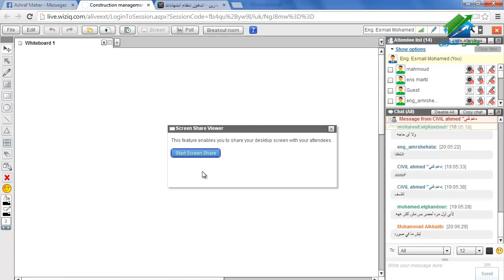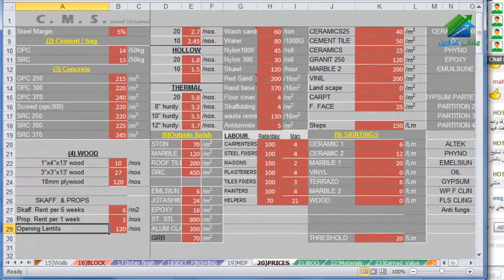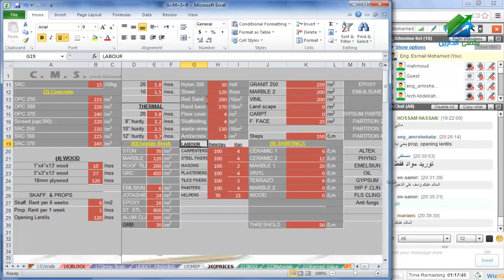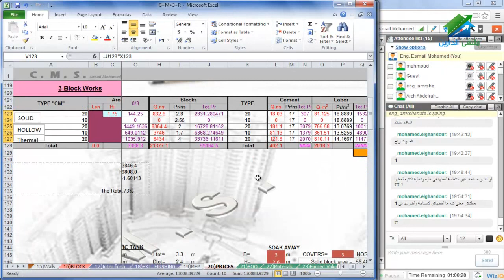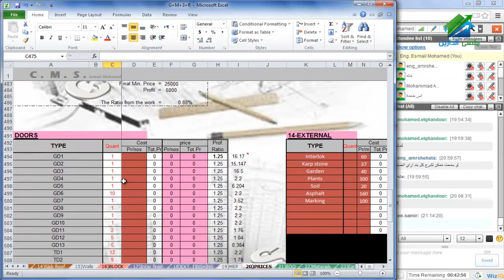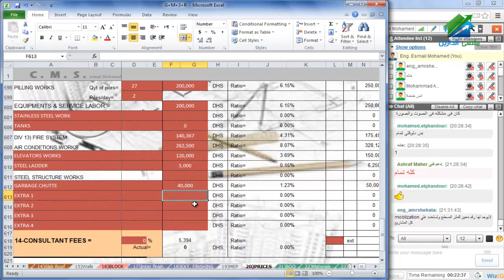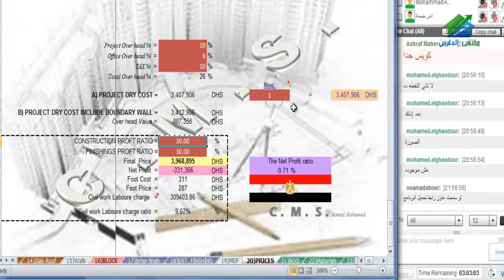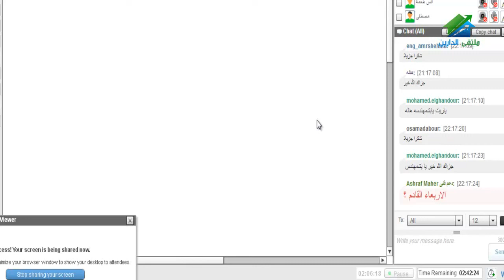Construction Management System CMS Lec 7 Aldarayn Academy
(¯´'•. Construction Management System C.M.S|ENG.Ismail Mohamed¸.•'´¯)
الإيفينت الخاص بالكورس :
☆.•**••(¯•.صفحة الأكاديمية على الفيس بوك ☆.•**••(¯•._
☆.•**••(¯•.☆للتطوع معنا فى فريق العمل.•**••(¯•.
☆.•**••(¯•.للتطوع للتدريس☆.•**••(¯•.